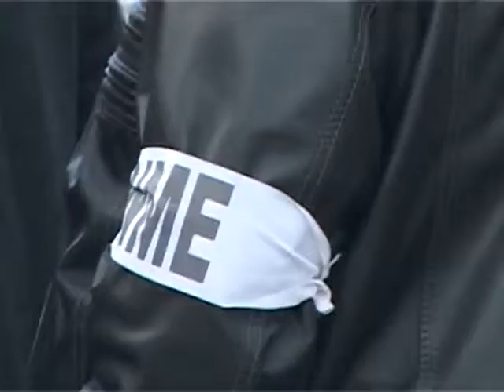carciumaru protestele trag partidul in jos